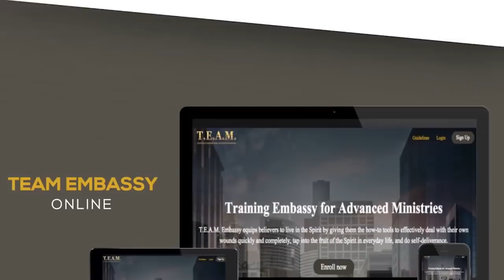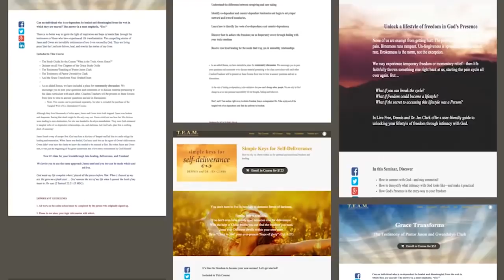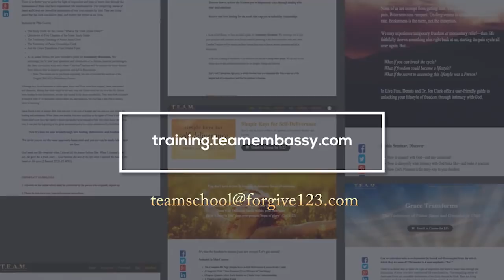Peace 24 7